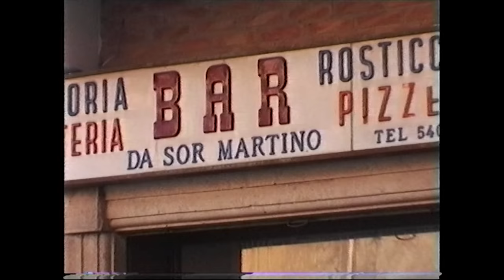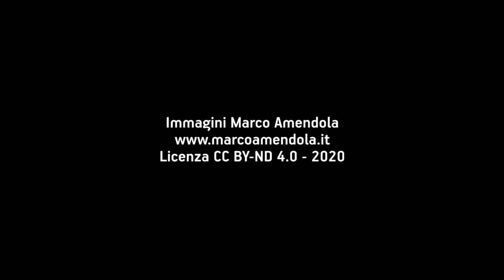La piazza di Rocchetta S. Antonio: persone e volti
Immagini storiche della piazza e del mercato settimanale di Rocchetta S. Antonio. Di Marco Amendola, 2020